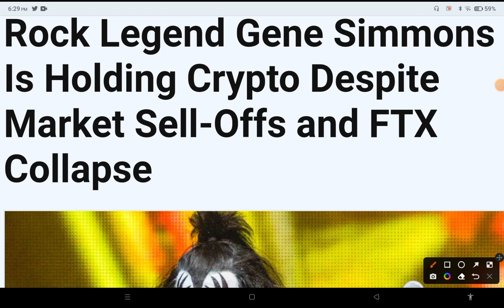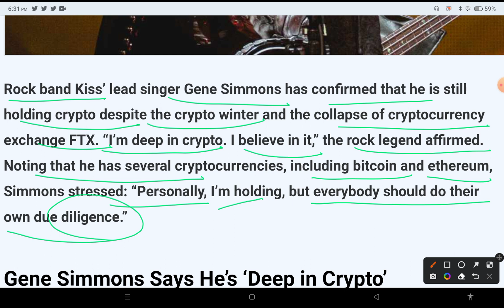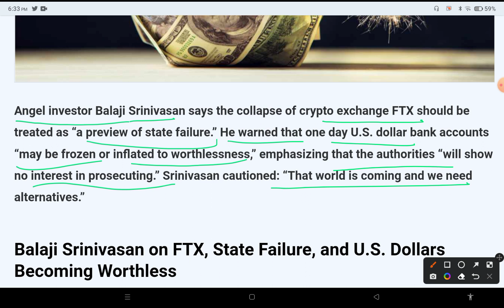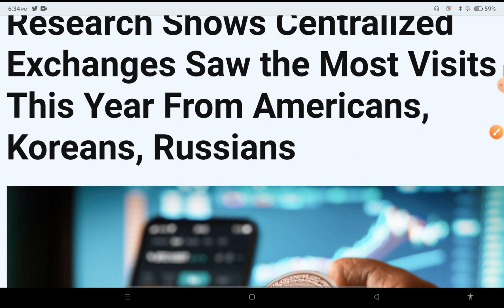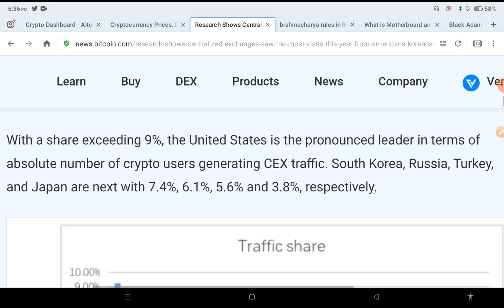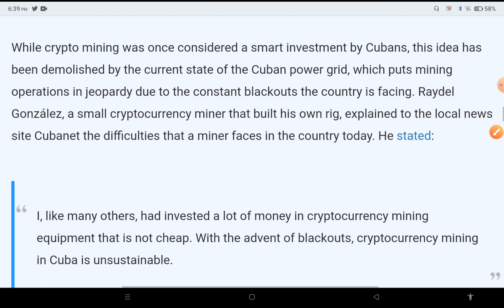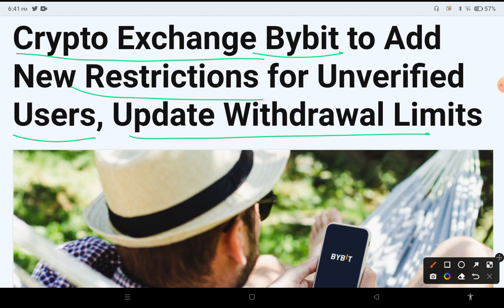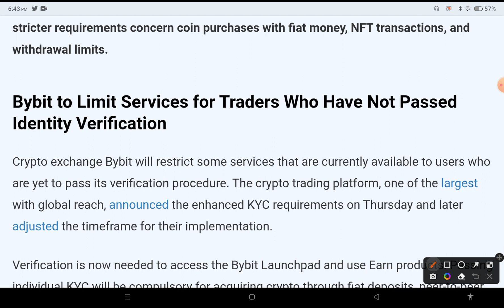📣Crypto Market Update🚨Crypto news today hindi🚨Cryptocurrency latest news today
Finally , I have started Telegram Channel..
Telegram link not working then go to telegram
n just
Search --- yceyoutube (you'll find the channel)